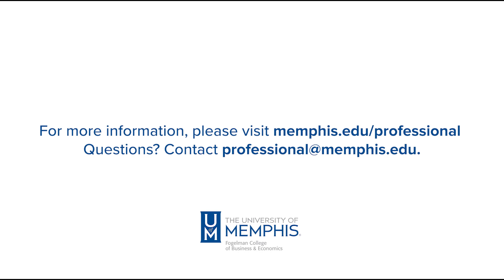Accounting Careers of Tomorrow Program | Center for Professional Career Development (CPCD)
Sponsored and hosted by renowned Memphis CPA firm Reynolds Bone & Griesbeck, Accounting Careers of Tomorrow (ACT) is open to undergraduate accounting majors who have completed Intermediate Accounting I, and students pursuing an MS in Accountancy.